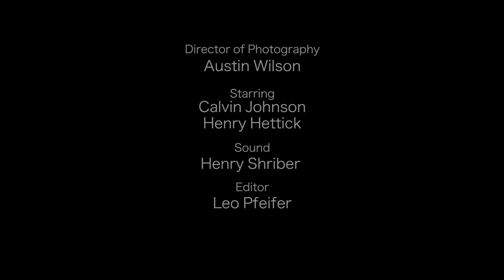The Face - Short Film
I wanted to make something scary, while also conveying a deeper, darker meaning. Please watch in the dark.

CREDITS:
Written & Directed by Julian Dean
Director of Photography: Austin Wilson
Sound by Henry Shriber
Edited by Leo Pfeifer
Starring: Calvin Johnson, Henry Hettick